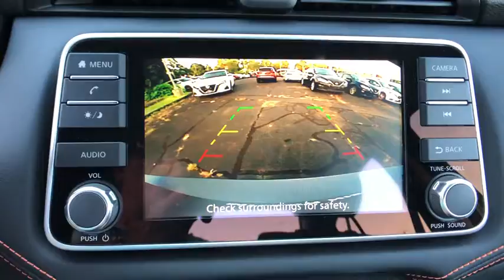2020 Versa Fairfield, Norwalk, Bridgeport, Westport, Stratford, CT 20110N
New 2020  Versa available in Fairfield, Connecticut at Paul Miller Nissan. Servicing the Norwalk, Bridgeport, Westport, Stratford, CT area.

Miller Nissan
930 Kings Highway East